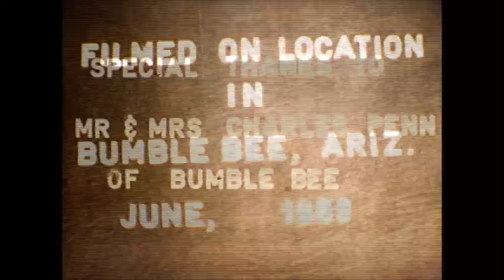A Fistful of Pesos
Northey Brothers Productions
A 1969 teenage boys home movie filmed in Bumble Bee, AZ.

Cast of characters:
Drifter - Bill Northey
Mexican boy - Richard
Native - Bruce Northey
Bar Patrons - Tom Taylor (head outlaw), George Neckar, Jim Kromka, Vince De Leo
Barkeep - Joe Motil